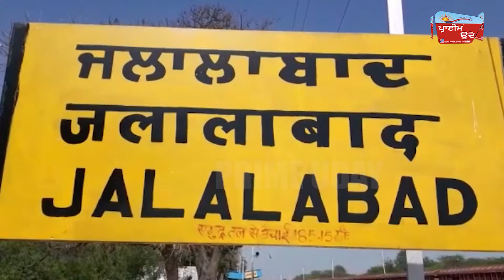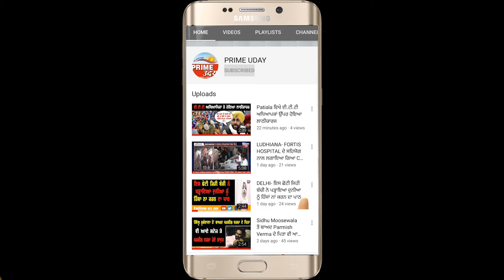ਜਲਾਲਾਬਾਦ ਦੇ ਕਾਂਗਰਸੀ ਵਿਧਾਇਕ ਰਮਿੰਦਰ ਆਵਲਾ ਵੱਲੋਂ ਆਰਡੀਨੈਂਸਾਂ ਦੇ ਵਿਰੋਧ ਵਿੱਚ ਕੀਤੀ ਵਿਸ਼ਾਲ ਟਰੈਕਟਰ ਰੈਲੀ